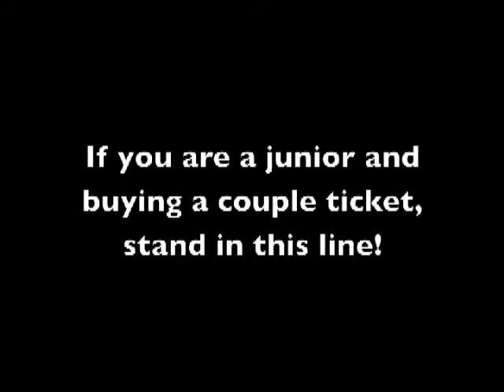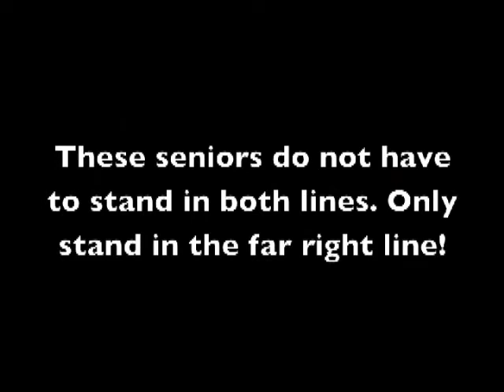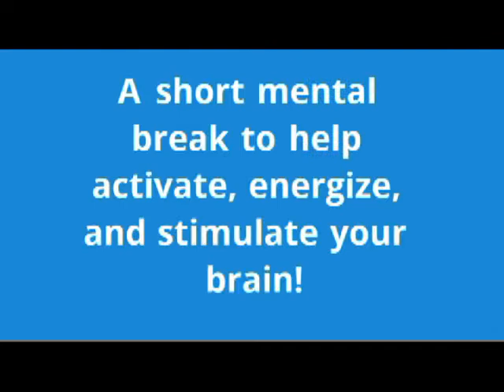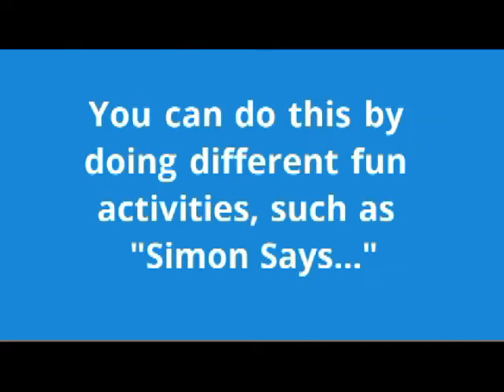WSV News Feb 5, 2015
WSV News Daily Broadcast Feb 5, 2015